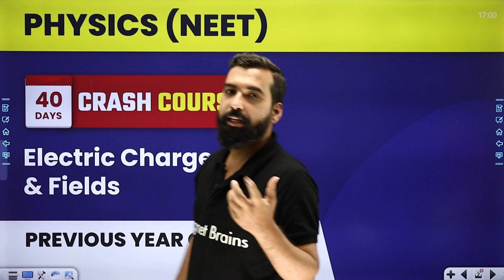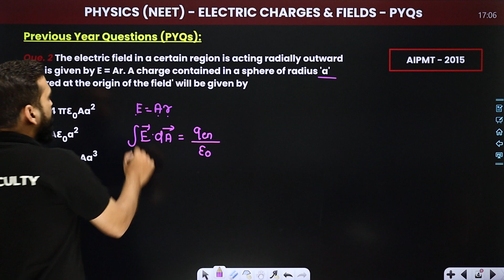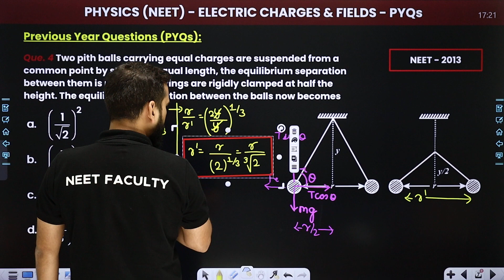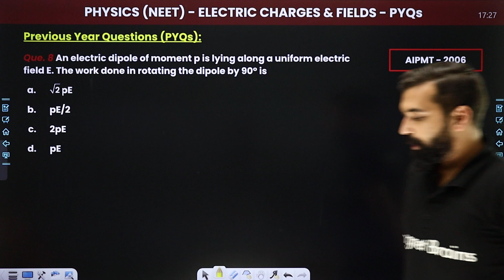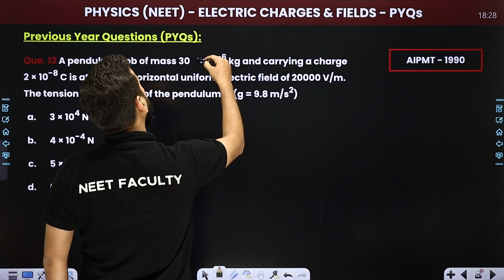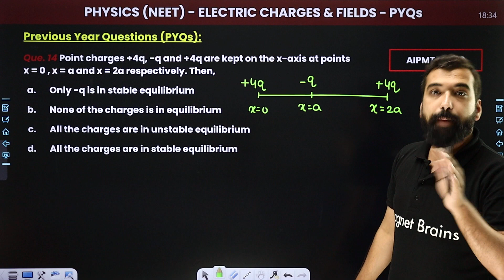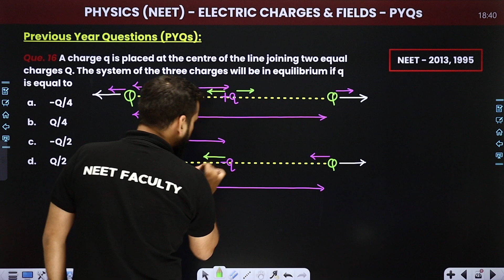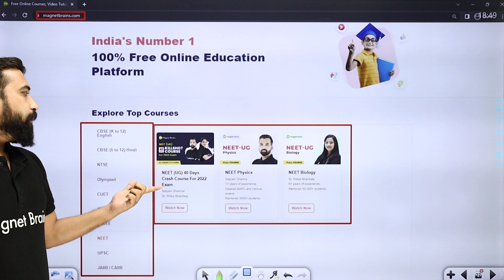Electric Charges & Fields One Shot (All PYQs & MIQs) | NEET Physics Crash Course | NEET UG 2022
✔️ Course: NEET (UG) 2022
✔️ Subject: Physics
✔️ Chapter:  Electric Charges & Fields
✔️ Topic Name: Electric Charges & Fields One Shot (All  PYQs & MIQs) | NEET Physics Crash Course | NEET UG 2022 | Class 12 Physics
✔️ Topics Covered In This Video (By Satyam Sir): Discussed the topic Electric Charges & Fields, previous year questions (PYQs) and most expected questions for the NEET UG (physics) Exam 2022 in this 40 Days Crash Course
00:00 Electric Charges & Fields Introduction: Previous Year Questions
01:22 Question - 1 to 18: Previous Year Questions: Physics